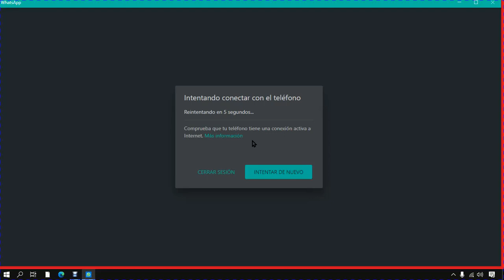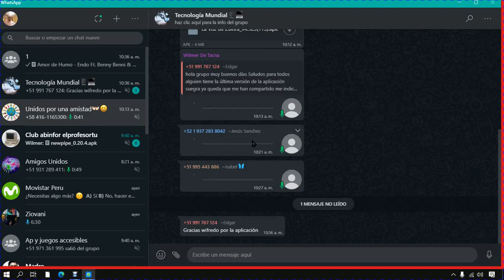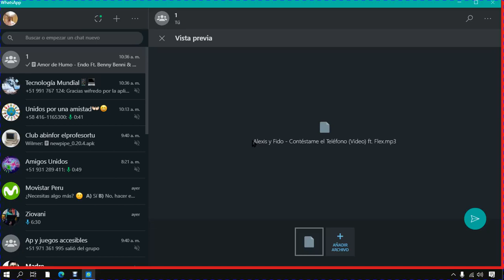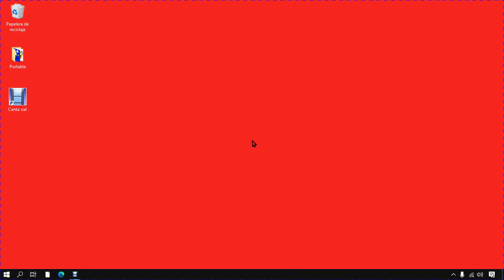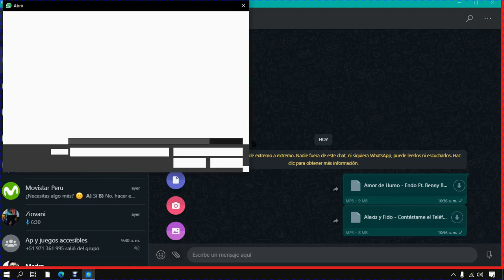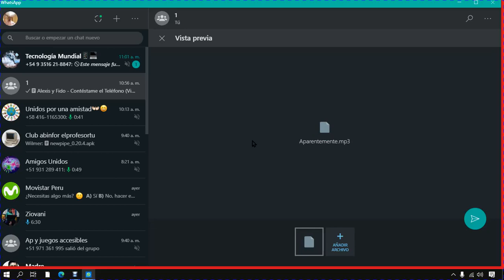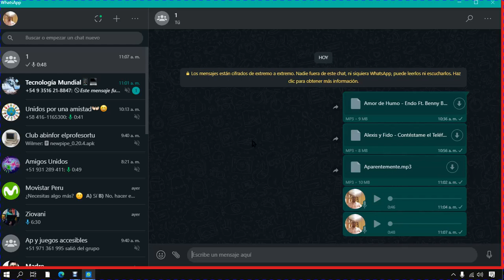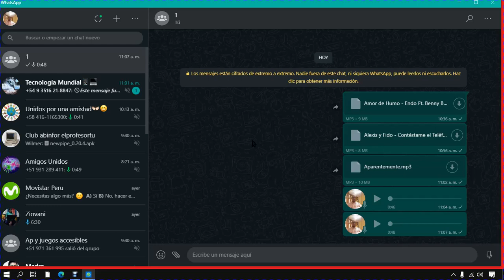envía mensaje de voz y archivos por WhatsApp web desde tu PC,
en este video tutorial aprenderás cómo enviar mensajes de voz y también aprenderás a cómo enviar archivos que tengas alojados o almacenados en tu computadora de una forma simple, sencilla y sobre todo accesible.
lo que se utiliza. computadora, portátil. sistema operativo, Windows 10. lector de pantalla, NVDA.

este tutorial fue realizado por una persona con discapacidad visual utilizando un software de lector de pantalla permitiendo poder navegar por el sistema operativo de una forma simple, sencilla y sobre todo accesible si no tienes discapacidad visual agradezco por mantener la tolerancia y seguir apoyándonos.